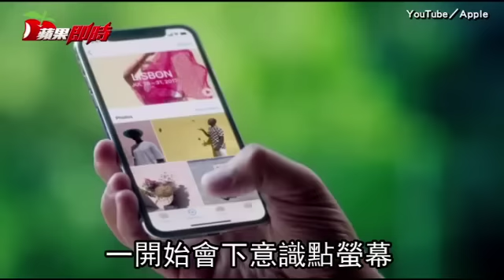iPhone X使用1個月心得 結論是買i8就夠用了 | 台灣蘋果日報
iPhone X在11月3日開賣後，已超過1個月，知名科技部落客《蘋果仁》也分享，使用iX的1個月心得。